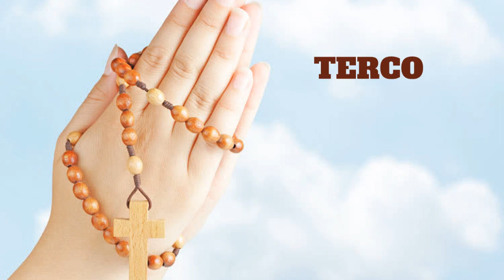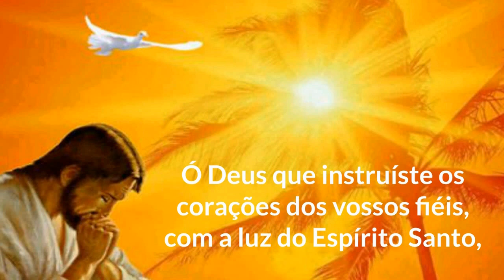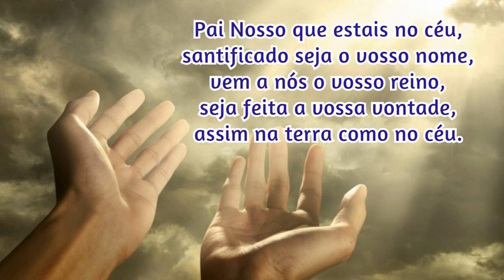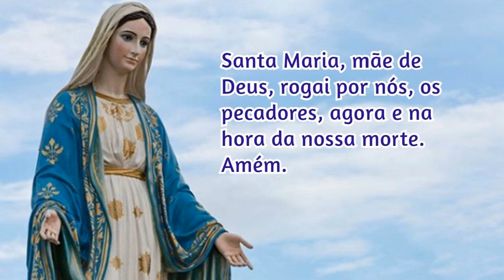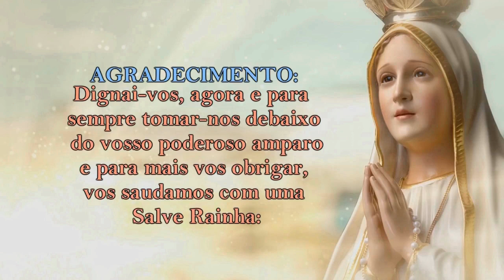17/11/2022 ORAÇÃO do TERÇO - Mistérios Luminosos - Quintas-feiras